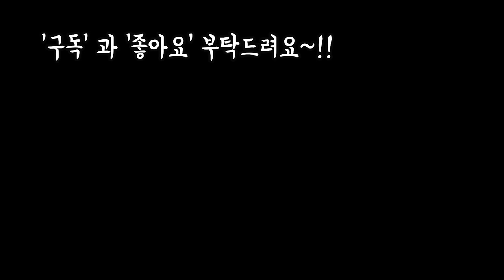동네 다육이마을의 신상 중품 다육들 가격과이름 알아보기~싱그러워요 (feat.안산 다육이마을) Succulents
안녕하세요
이전 영상이 리뷰영상이라서
다시 다육이 영상으로 올렸어요
어제 교회 다녀오다가
잠깐 들러서 신상 색감이
이쁜 다육이들 이름과 가격 알아봤어요~!!
편안한날 되세요~!!